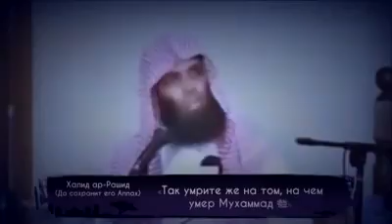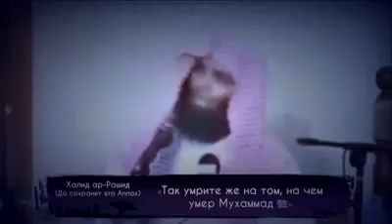Халид бин Рашид - Так умрите же на том